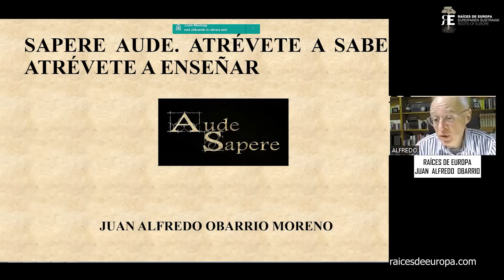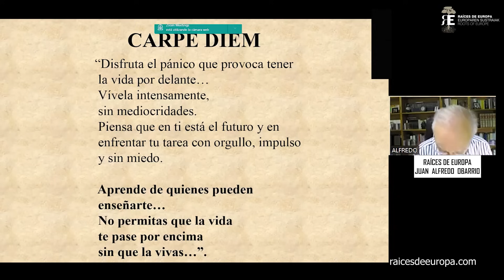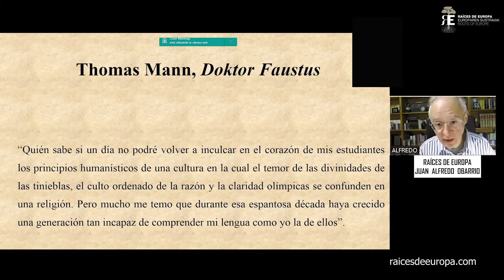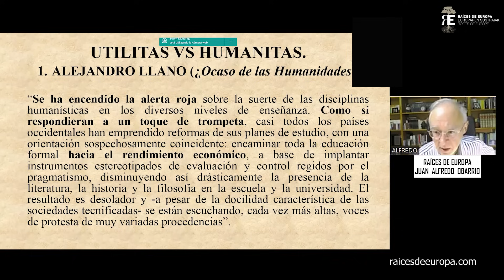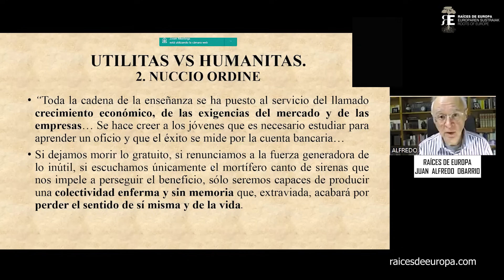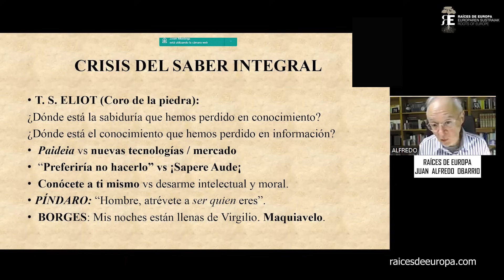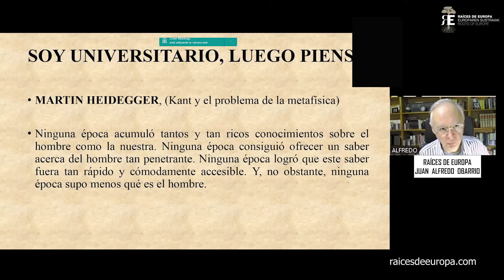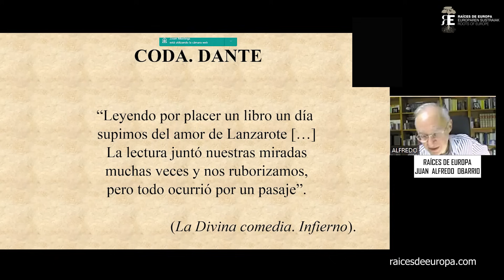La Aventura del Saber: atrévete a saber, atrévete a pensar, atrévete a leer. Alfredo Obarrio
Interesantísima conferencia sobre el saber, el pensar, nuestra sociedad de las redes, de wikipedia, de las tablets y los móviles...

Tuvo lugar dentro de las XIX Jornadas de Cultura Europea, organizadas por Raíces de Europa, que se celebraron en Vitoria-Gasteiz, desde el 5 de septiembre al 21 de diciembre de 2023, que contaron con patrocinio del Ayuntamiento de Vitoria-Gasteiz y de la Diputación Foral de Álava.

Animamos a ver internet con equilibrio, sacar tiempo para leer, contemplar la naturaleza y las creaciones artísticas, pensar, escuchar, dialogar...

Nos apasiona sumar, conocer, escuchar, profundizar, reflexionar, mejorar, promover la lectura, el estudio, el deseo de saber, de buscar la belleza, la verdad, la justicia, la libertad, la igualdad de oportunidades, la solidaridad, la defensa de los más débiles...

Si te gustan nuestros fines, logros y vídeos, puedes VER NUESTRA WEB SUSCRIBIRTE a nuestro canal presionando en "SUSCRIBIRSE" y dando a la CAMPANITA para que te lleguen las novedades, y COMPARTIR nuestros contenidos.

Agradecemos las sugerencias y el apoyo, también económico, para ofrecer más y mejores contenidos. Aquí tienes cómo hacerlo